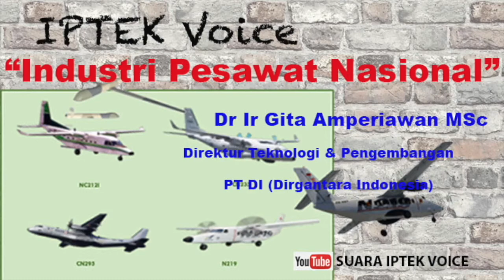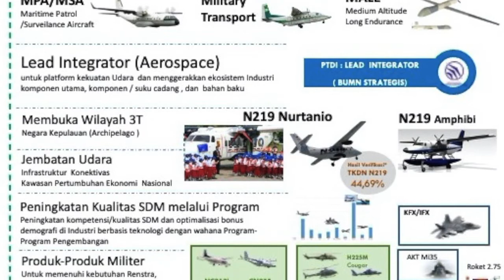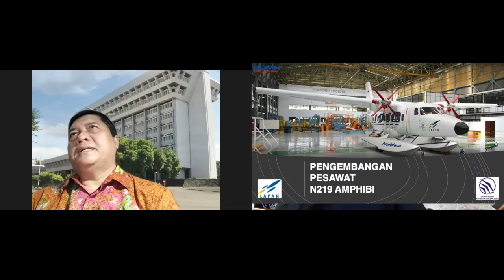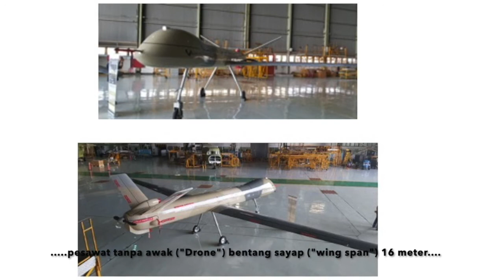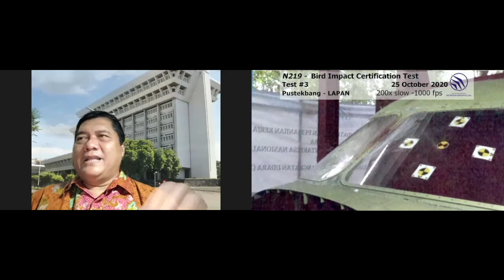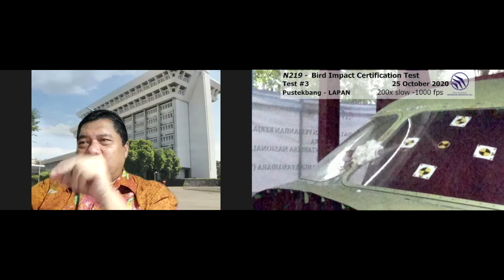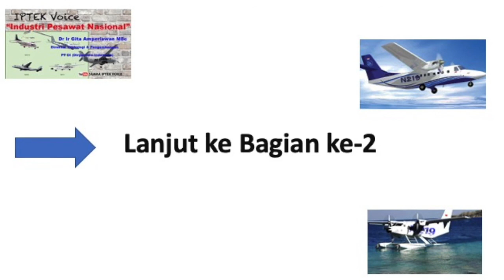SUARA IPTEK VOICE : " Pesawat Terbang Produksi Nasional", Dr Ir Gita Amperiawan; Dir Tek&Bang PT DI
Disamping pesawat CN-235, NC-212, N-250, sebenarnya banyak produksi  dan program pengembangan PT Dirgantara Indonesia (PT.DI) yang belum diketahui umum; antara lain  Helikopter, Sistim Persenjataan untuk Helikopter , Pesawat Tanpa Awak, dan yang terbaru mendapatkan Type Certificate N-219. Selain itu yang dalam proses pengembangan antara lain, N-245, N-212i; dan kerjasama pesawat tempur IFX.
Untuk mendukung berbagai program tersebut   PT DI telah menambah berbagai  fasilitas uji dan testing yang modern dan merekrut ratusan Insinyur muda.
Sebagai nara sumber adalah Dr Ir Gita Amperiawan, Direktur Teknologi dan Pengembangan PT DI.
(Serial Dialog Iptek Voice ke-35; YOUTUBE : "SUARA IPTEK VOICE");  Bagian ke-1